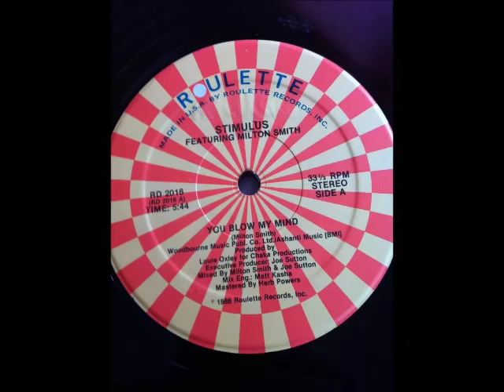Milton Smith & Stimulus - You Blow My Mind (1986)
Milton Smith & Stimulus - You Blow My Mind

From 1985 till 1986 Milton Smith & Stimulus released two singles. The first single Milton Smith & Stimulus, released in the eighties, is 'I Wanna Get Next To You' on Roulette Records. Other released tracks are 'I Wanna Get Next To You (1985 / ROULETTE)', 'You Blow My Mind (1986 / ROULETTE)'.